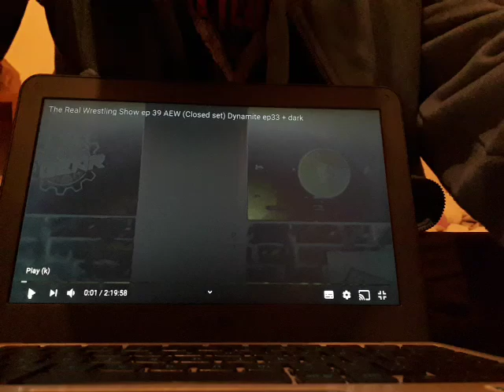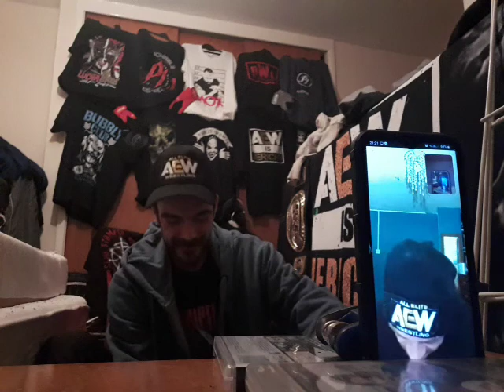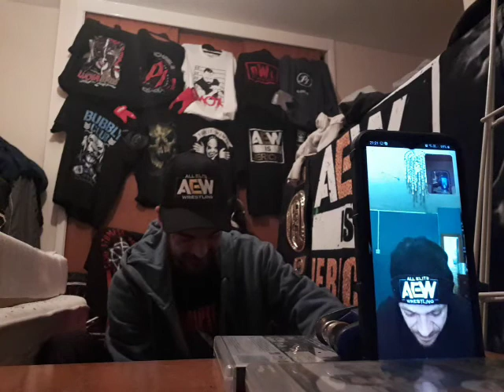TRWS EPISODE 67 FULL GEAR PPV SPECIAL FEAT FRI NIGHT DARK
Wrestling blog about AEW
rated 15 strong language